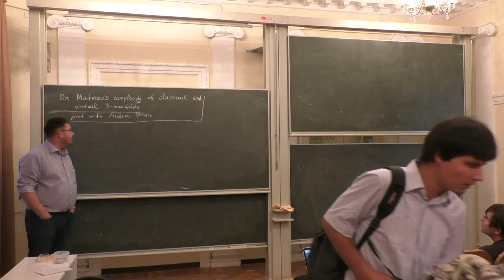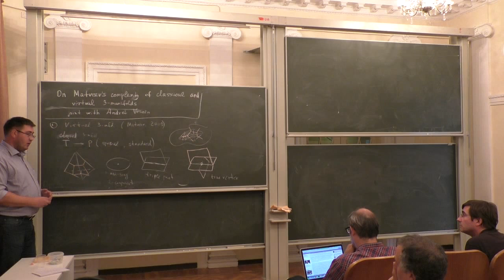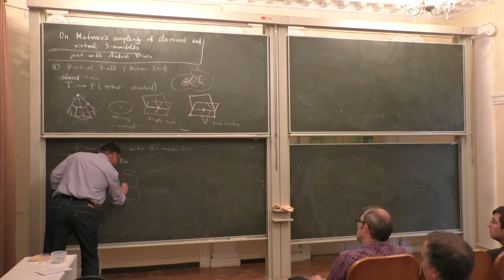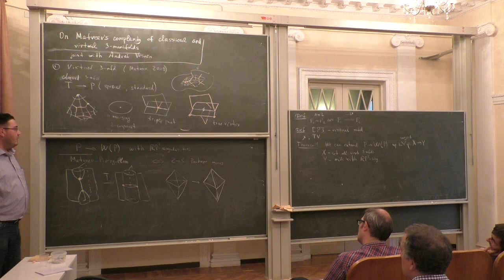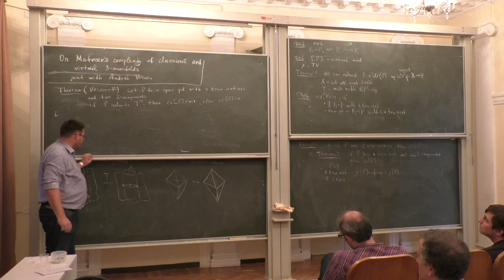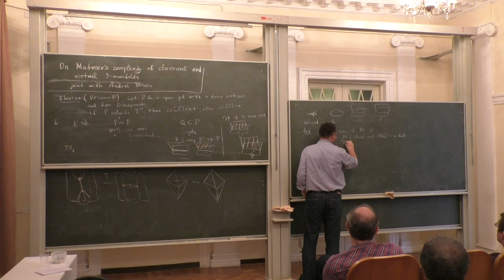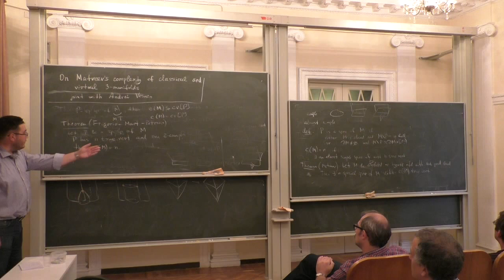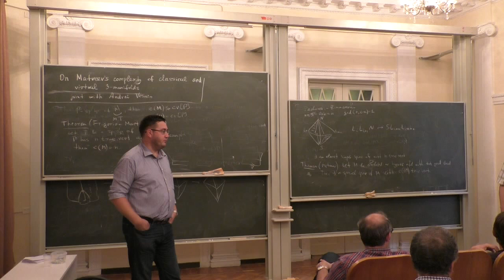Evgeny Fominykh - On Matveev’s complexity of classical and virtual 3 manifolds